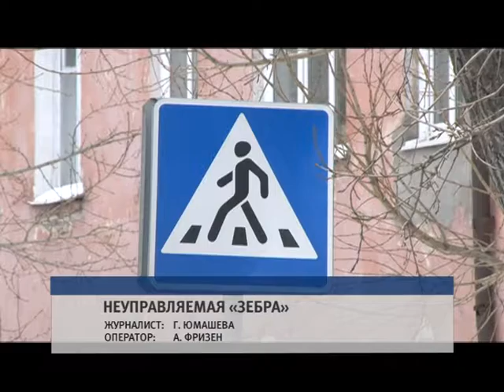Сюжет «Неуправляемая зебра» 25.12.14 (16+)